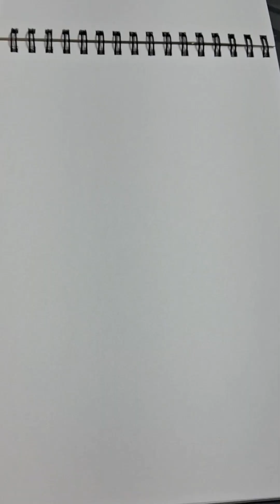HOW TO DRAW LORD SHIVA PAINTING 🔱🕉||ACRYLIC PAINTING ||MAHASHIVRATRI